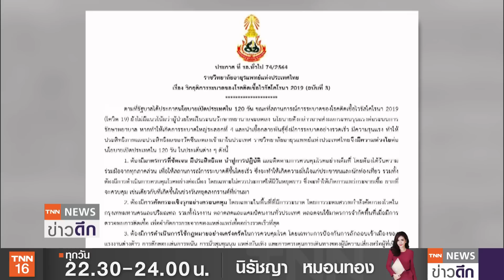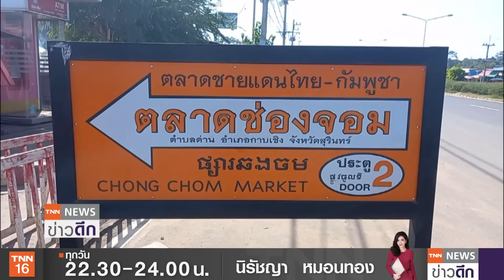ข่าวดี!ญี่ปุ่นบริจาค"แอสตร้าฯ”ให้ไทย ประสานเสียง! ห่วง120 วันเปิดประเทศ | TNN ข่าวดึก | 21 มิ.ย. 64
รองนายกรัฐมนตรีและรัฐมนตรีว่าการกระทรวงสาธารณสุข เผยรัฐบาลญี่ปุ่นเตรียมบริจาควัคซีนแอสตร้าเซนเนก้าให้ประเทศไทย อยู่ระหว่างการพิจารณา คาดตอบกลับวันที่ 24 มิ.ย.นี้ คาดจะได้วัคซีนช่วงกรกฎาคม ขณะเดียวกัน จะเร่ง ฉีดวัคซีนเข็มที่ 1 โดยไม่ต้องสำรองเข็มสอง เพราะวัคซีนแอสตร้าฯจะเข้ามาทุกสัปดาห์เพื่อเตรียมพร้อมเปิดประเทศ และเตรียมงบประมาณสำหรับวัคซีนซิโนแวคเข็มที่ 3 หากผู้เชี่ยวชาญได้ข้อสรุปว่ามีความจำเป็นต้องฉีด